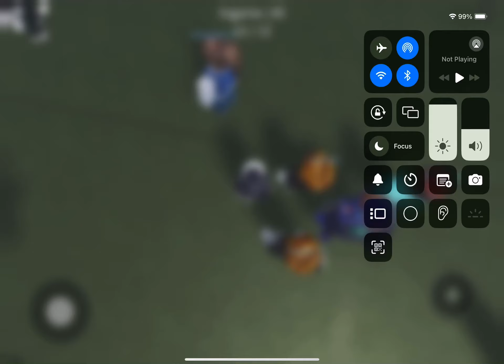Unlucky to me jenga game trolled me